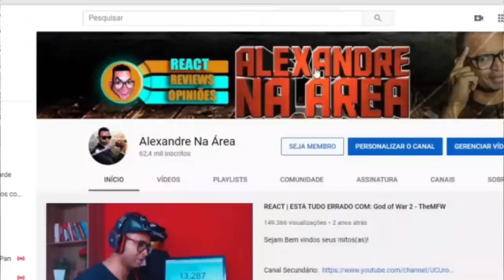Saga RAMBO | Entenda a História dos Filmes do Rambo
Inicio ou final dos vídeos: Kraddy - Android Porn guitar cover